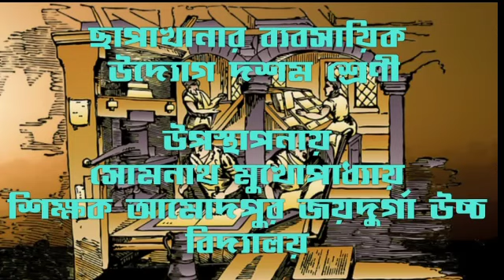Printing business Ventures or enterprise,History class-10 & Competitive Examinations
ছাপাখানার ব্যবসায়িক উদ্যোগ, Printing business Ventures or enterprise, History class10 & Competitive Examinations

In this video we elaborately discuss about the growth and development of printing business venture or enterprise in 19th century Bengal. It is appropriate for the students of class 10 (West Bengal board of secondary education) and for the competitive examination like WBCS, SSC,Etc.
এই ভিডিওটিতে ছাপাখানার ব্যবসায়িক উদ্যোগের বিষয়টি বিস্তারিতভাবে আলোচনা করা হয়েছে। এখানে আলোচনা করা হয়েছে কিভাবে ১৯শতকের বাংলায় বাণিজ্যিকভাবে ছাপাখানা গুলি গড়ে উঠেছিল এবং সেখান থেকে কি ধরনের বই ছাপা হয়েছিল এবং তার প্রচার ও প্রসারের ইতিবৃত্ত। এই ভিডিওটি দশম শ্রেণীর ছাত্র ছাত্রী ও প্রতিযোগীতামূলক পরীক্ষার্থীদের জন্য বিশেষভাবে উপযোগী। ভিডিওটি সম্পূর্ন ভাবে দেখে নিচের প্রশ্নগুলির উত্তর করতে হবে।

১ নম্বর প্রশ্নের জন্য গুরুত্বপূর্ণ
১) দক্ষিণ এশিয়ার প্রথম সংবাদপত্রের নাম কি?
২) হিকির বেঙ্গল গেজেট কখন প্রকাশিত হয়?
৩) কত খ্রিস্টাব্দে ইস্ট ইন্ডিয়া কোম্পানি কলকাতায় ছাপাখানা প্রতিষ্ঠা করে?
৪) সংস্কৃত যন্ত্র কে প্রতিষ্ঠা করেন?
৫) পি এম বাগচি ছাপাখানাটি প্রতিষ্ঠা করেছিলেন?
৬) ন্যাশনাল প্রেস কে প্রতিষ্ঠা করেন?
৭) জেনারেল প্রিন্টিং নামক ছাপাখানাটি কে প্রতিষ্ঠা করেন?
৪ নম্বর প্রশ্নের জন্য গুরুত্বপূর্ণ
১) টীকা লেখ বাংলায় ছাপাখানার ব্যবসায়িক উদ্যোগ।
২) বাংলায় ছাপাখানার ব্যবসায়িক উদ্যোগের গুরুত্ব আলোচনা করো?
৩) বাংলায় কিভাবে ছাপাখানার ব্যবসায়িক উদ্যোগ বিকশিত হয়?